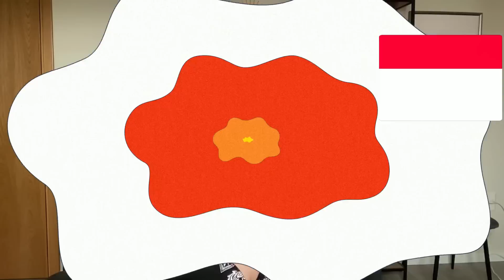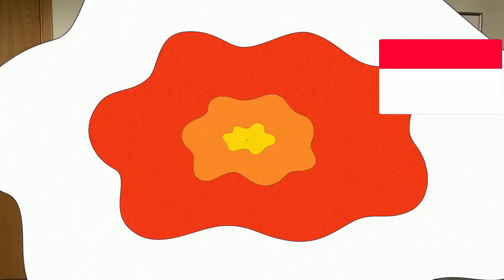Avertismentele Săptămânii 12 Septembrie 2022 - 18 Septembrie 2022 cu Astrolog Alexandra Coman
A aparut horoscopul ultradetaliat al lunii iunie 2023. Il poti achizitiona de aici DACA DORESTI SA TE ALATURI COMUNITATII DE PE TELEGRAM, ACESTA ESTE LINKUL DE ACCES GRATUIT

1. Horoscopul Ultradetaliat al Lunii  este acum valabil pe bilete.ro

2. Webinar:Atragerea relatiilor pozitive de iubire in viata noastra

3. Webinarul ,,Cele trei daruri Jupiteriene: Abundenta-Iubire-Cunoastere

4. Horoscopul Anului cu toate semnele zodiacale

5. Agenda Fizica Astrologica este valabila pe bilete.ro

6. Webinarul Cei Patru Dragoni Magici ai abundenței se poate achiziționa prin link-ul

7.  Agenda PDF este valabilă, accesînd link-ul de mai jos

8.  În același timp, Webinarul de Închidere al Anului 2021- Cele 3 Coduri Secrete ale lui Brahma este valabil pe bilete.ro

Capitole

0:00 Intro
0:05 Produsele pe bilete.ro
1:12 Aspecte Astrologice
2:07 Berbec
2:57 Taur
3:53 Gemeni
4:42 Rac
5:40 Leu
7:00  Fecioara
8:32 Balanta
9:19 Scorpion
10:00 Sagetator
10:56 Capricorn
11:43 Varsator
12:23 Pesti